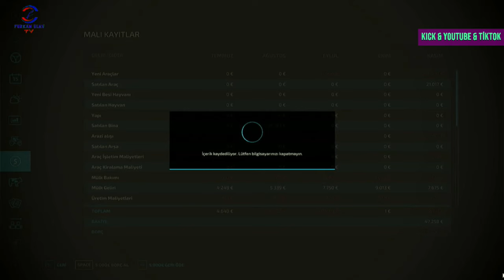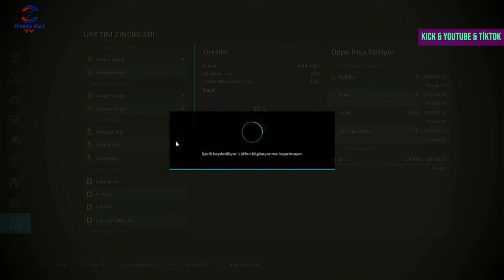FARMING SIMULATOR 22 TİKTOK & KİCK CANLI YAYINI #47